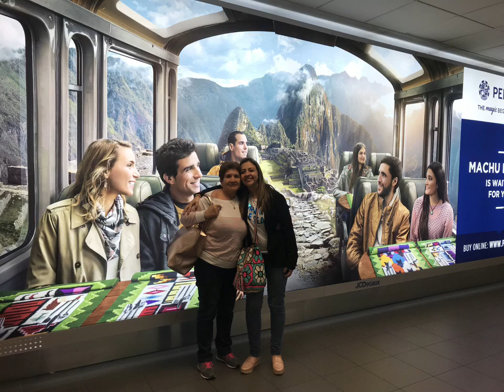LIMA 🇵🇪 parte I